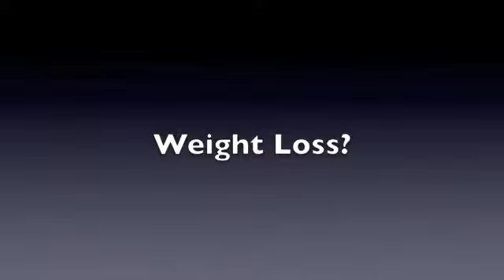Ask Dr. Bunny. Weight Loss?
Are you struggling to lose weight?  Dr. Bunny tells you about her "Lose Weight & Keep It Off" CD set that can help!
Dr. Bunny Vreeland, Board Certified Clinical Hypnotherapist and Founder of the Vreeland College of the Healing Arts in Camarillo, CA.